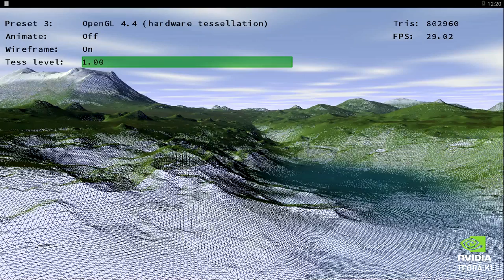NVIDIA presenta Tegra K1, que aporta el ADN de GeForce GTX 780 en móviles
NVIDIA presentó hoy Tegra K1, un revolucionario procesador para dispositivos móviles que ofrece la arquitectura Kepler de NVIDIA, la misma GPU que utiliza la tarjeta gráfica más rápida del planeta, la NVIDIA GeForce GTX 780 Ti. Por primera vez, los juegos de PC de la próxima generación ahora estarán disponibles en plataformas móviles.

Sígannos